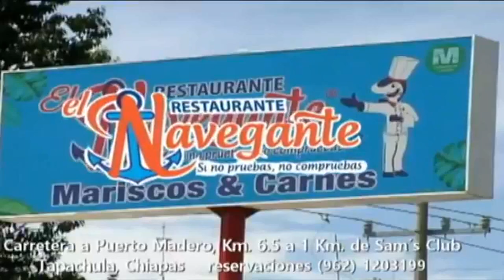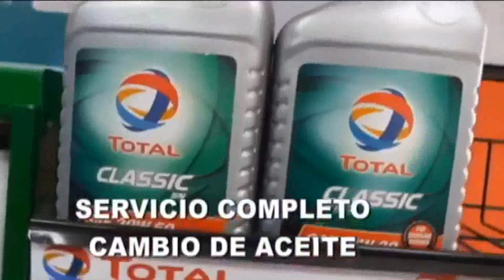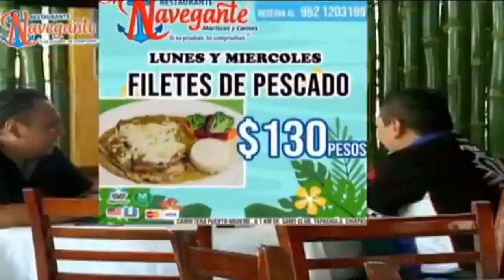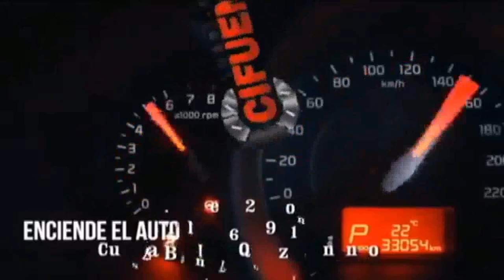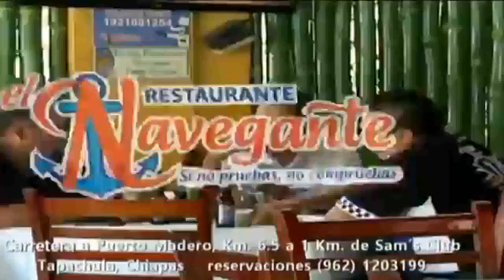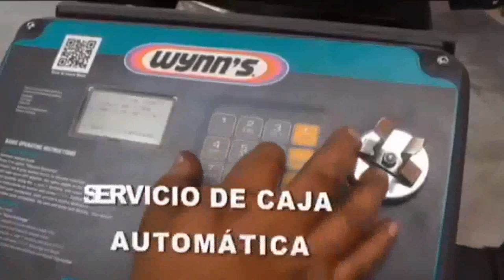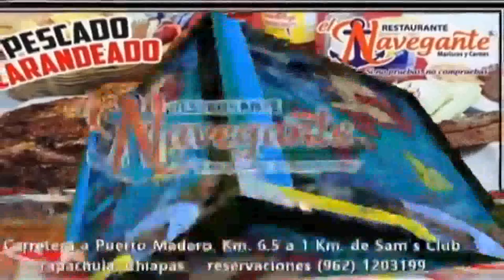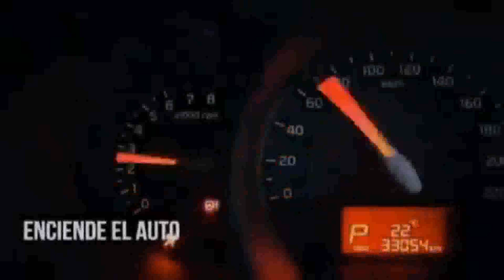Sub-17 Xelaju MC 2 - Comunicaciones 1 Ida Semifinal CLA2019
Estadio Mario Camposeco
Sabado 4 de Mayo   12:00 Horas
Juego de Ida Semifinal   Categoria Sub-17